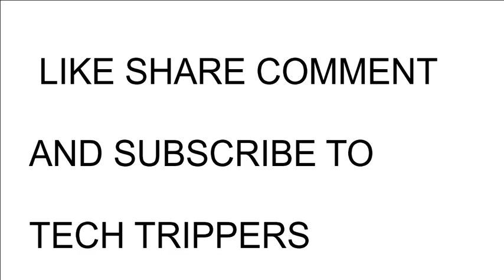Keyboard unboxing video|| Zebion samurai complete gaming setup||Let's unbox#1|| Tech Trippers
hi fiends welcome to the channel tech trippers
here is a video of unboxing a complete gaming combo setup

link to buy this product